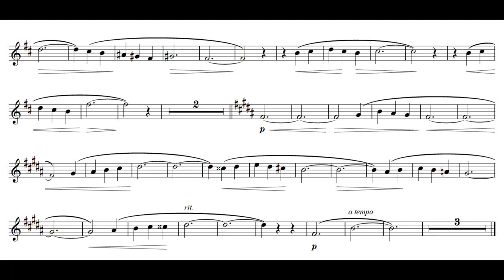Tosti 50 No.34 - Solo Bass Clarinet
○ Tosti 50